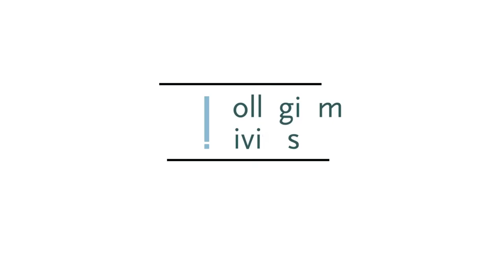Jean Monnet Chair, Kerry Longhurst, Ph. D. - CC Lecturer - "The EU and its Regional Milieu"